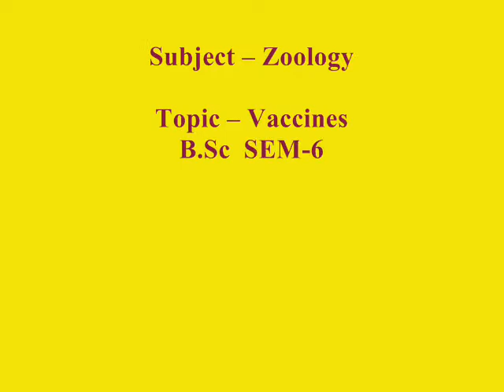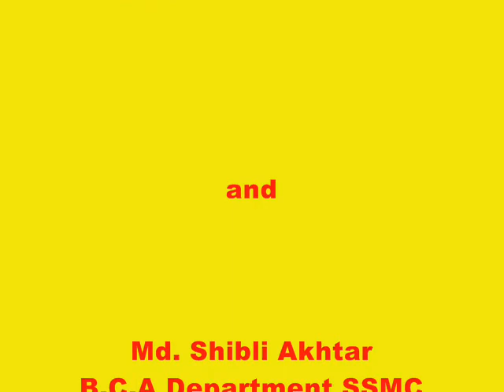Subject – Zoology,To pic – Vaccines, SEM-6, Immunology unit-9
Dr. Parimita Gupta, Assistant Professor
Subject – Zoology
Topic – Vaccines, SEM-6, Immunology unit-9